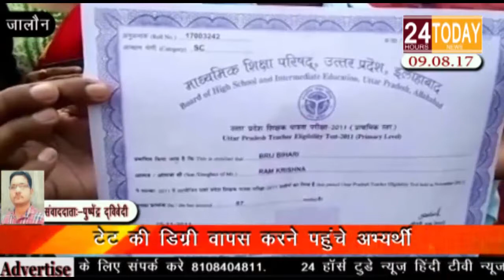24hrtoday BreakingNews:- टेट की डिग्री वापिस करने पहुंचे अभ्यर्थी Report By Pushpendra Kumar